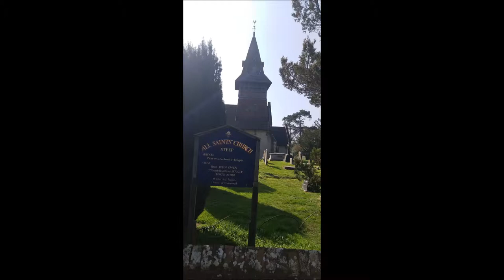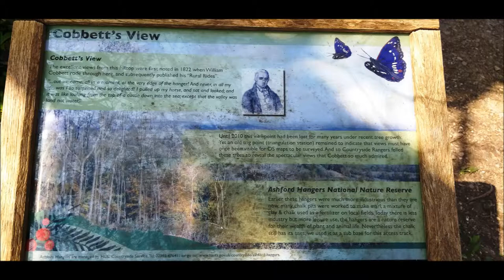Ashford Hangers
Pictures from a walk I did today from Steep Church over the Ashford Hangers to Hawkley and back.